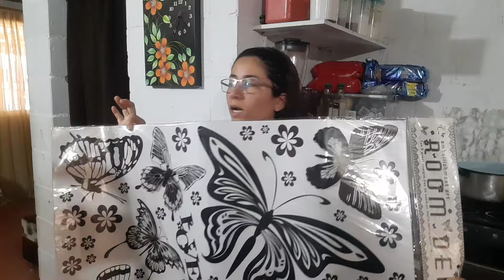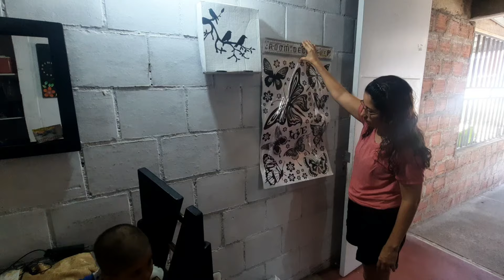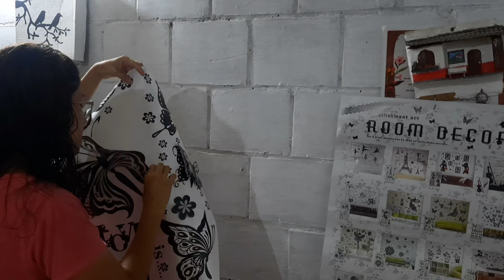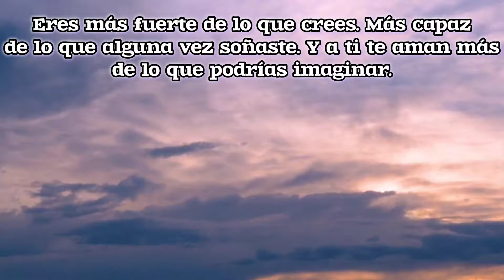Puse los Sticker ✅️ DECORACION de CASA || siguen los cambios || rutina de mañana